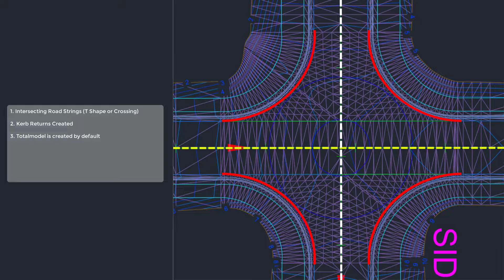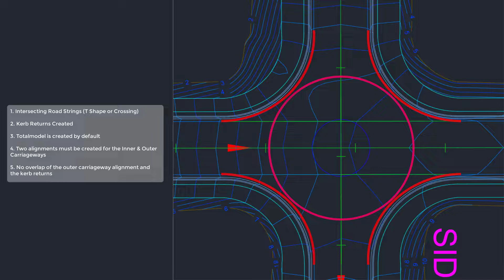Roundabout Tool | Before you start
The roundabout tool will create the annulus of a roundabout, drape the elevations over your road model and trim the model linework. Before you use the tool, its worth exploring these simple conditions around your alignment creation and the string types needed for the software to connect.